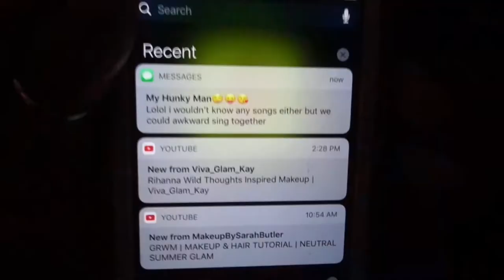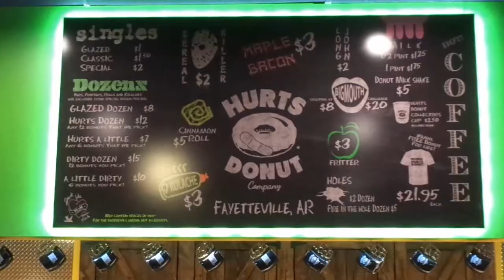SUMMER SERIES VLOG: Kellie Pickler Concert | Madison Danielle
So went to this new place in Fayetteville called The JBGB! Didn't realize how hot it'd be- LOL! BUT, it was a blast for sure and glad me and the fam decided to go and check this place out. For sure going back sometime!

The JBGB - Fayetteville, Arkansas
Summer Concert Series
Kellie Pickler

xxoo,
Madison Danielle